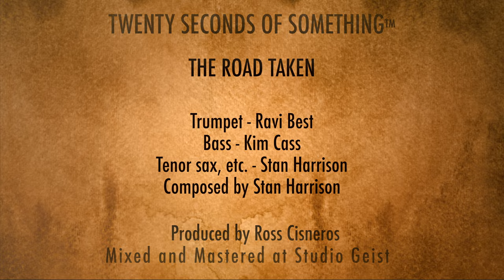The Road Taken - Twenty Seconds of Something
Twenty Seconds of Something - The Road Taken

This is the fourth short composition in my series, Twenty Seconds of Something, a collection comprised of a variety of approaches to composition and performance. It is my hope that no two pieces will be alike, but only time will tell.

Musicians:

Ravi Best - Trumpet
Kim Cass - Bass
Stan Harrison - Tenor sax, etc.

Composed by Stan Harrison

Produced by: Ross Cisneros
Mixed and Mastered at Studio Geist,